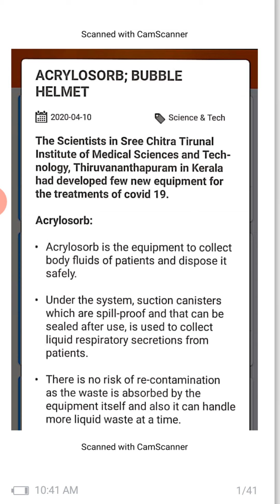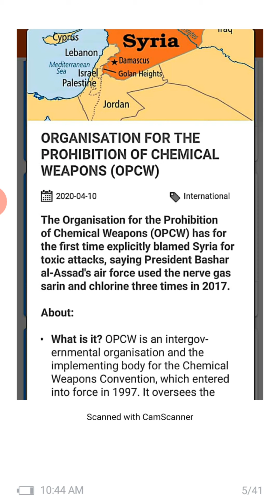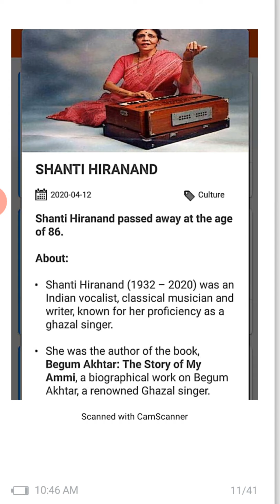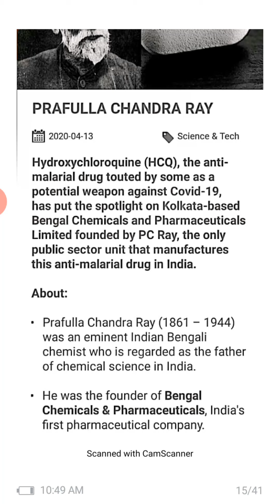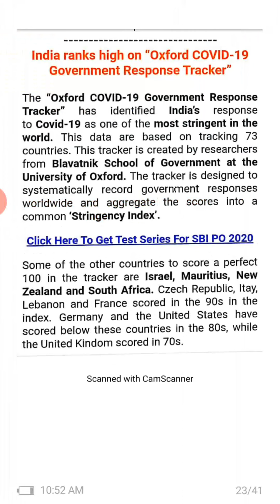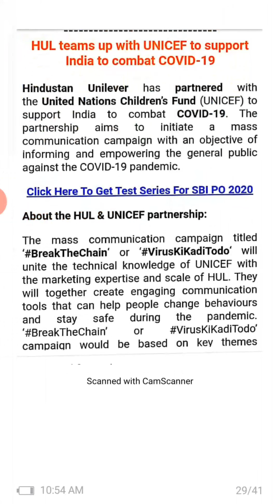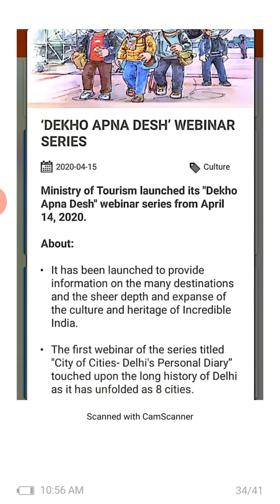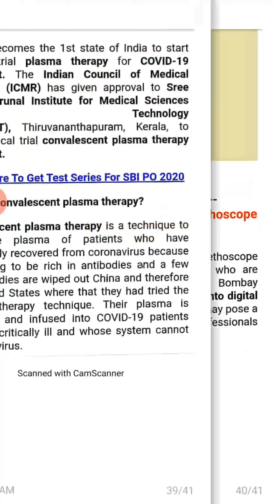April 10th to 15th current affairs